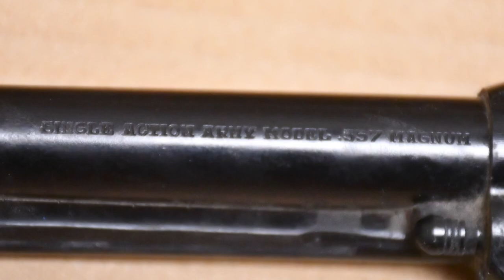Rust shooting investigation files released by Santa Fe County Sheriff's Office